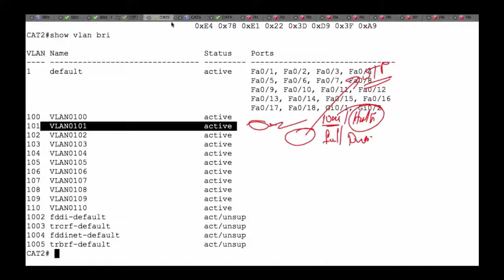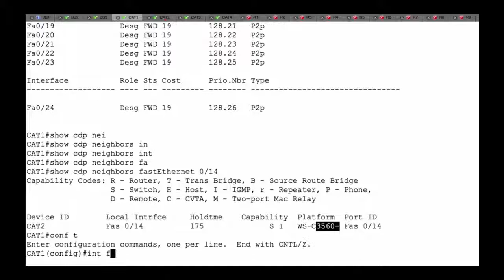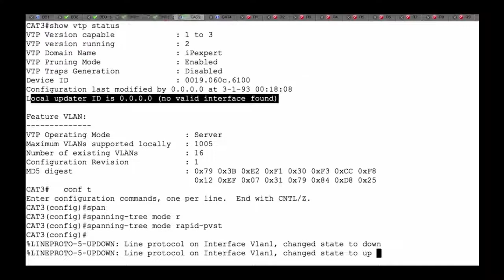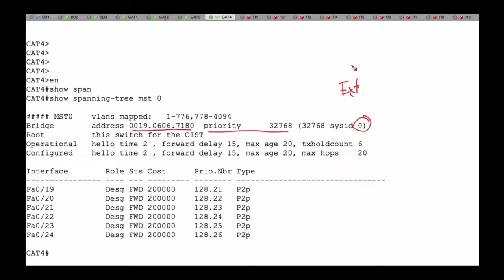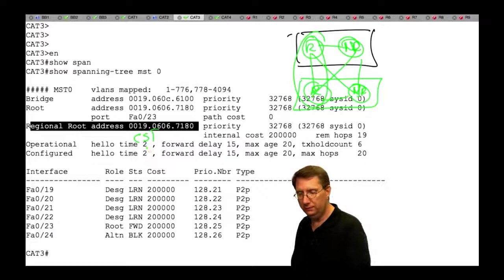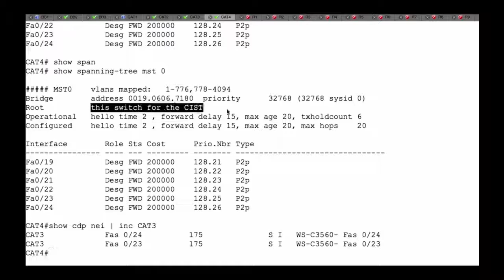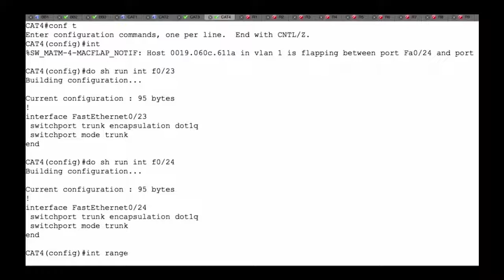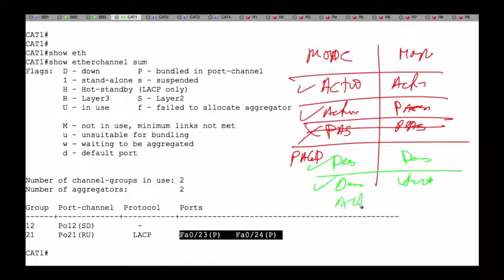14 IPexpert MST and Intro To Etherchannels Demo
14 IPexpert MST and Intro To Etherchannels Demo